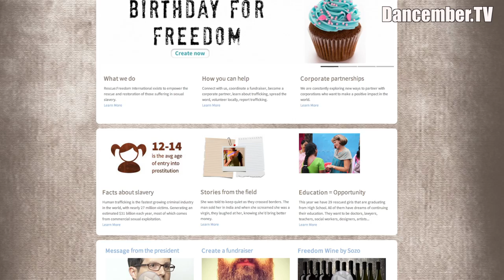Dancember 2014 Annoucement!!!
24 HOUR LIVE BROADCAST!!!
December 19th starting at 4 PM PST

All donations for Dancember will benefit the main charity and past charities of previous years (90% + going to Rescue Freedom)

SUBMIT YOUR DANCE FOR THE VLOGS! - another way to support the dancember cause is to submit a video of yourself (or your group) to be included during the month of December. Please use the guidelines below to submit your videos...

1. Record in at least HD 720p or higher
3. Submit your youtube video link in the submission form

Vlog Camera We Use: